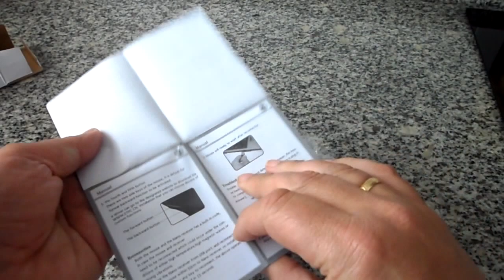Ratón Inalámbrico de 2400 DPI, VicTop D-16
Enlace de compra